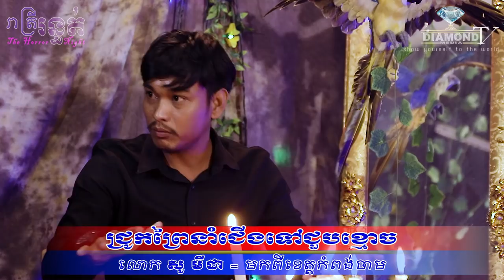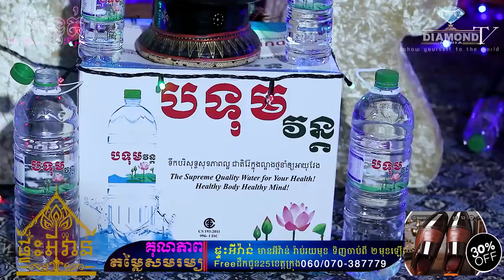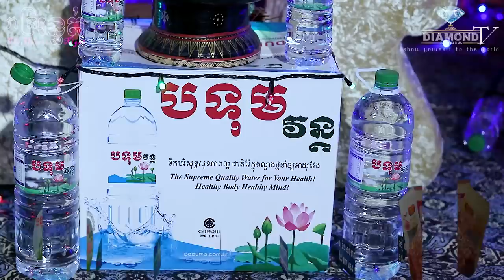បើមិនជួបមិនជឿ 😱ជ្រូកព្រៃនាំជើងទៅជួបខ្មោច 💀🙋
👉ជួបលោក សូ_មីដា / មកពីខេត្តកំពុងចាម ជាអ្នកជួបហេតុការផ្ទាល់😱
ឧបត្ថម្ភដោយ
- VP ធម្មជាតិ
- មីហឹរ៩៩ (សាច់ងៀត)
- ទឹករ៉ែធម្មជាតិ បទុមវន្ត
- សាប៊ូសុខភាព
- ផ្ទះអីវ៉ាន់
=មានផ្សាយជូន រាល់ថ្ងៃអាទិត្យ ម៉ោង 9:00 នាទីយប់ 😱💀🙋
-​សម្រាប់អ្នកដែលចង់ចែករំឡែករឿងដែលធ្លាប់ជួបផ្ទាល់
-សម្រាប់អ្នកដែលចង់ ឧបត្ថម្ភៈ
សូមទំនាក់ទំនងតាមលេខខាងក្រោមនេះ